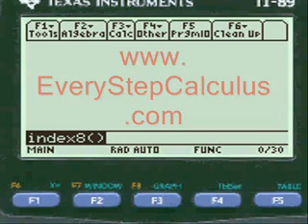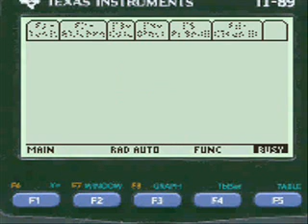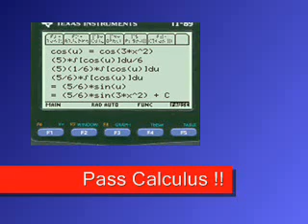Trig Substitution| Cos(x) | TI 89 Titanium App | Calculus Program step by step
Step by Step Calculus Programs on your TI89 Titanium, Voyage 200, TI92 Plus, or Nspire Cas calculators. Programmed from real test questions. The integration & derivative solver app gives you the choice of Calculus One Programs or Calculus two and three Programs to download and install on your respective calculator.

How the Program solves U substitution, re a trig function
~ Bring up the menu and scroll to U Substitution
~ Input the function by pressing ALPHA before
~ Program will review and ask for any corrections
~ Shows the formula and choices for U
~ Program produces the answer with all step by step calculations